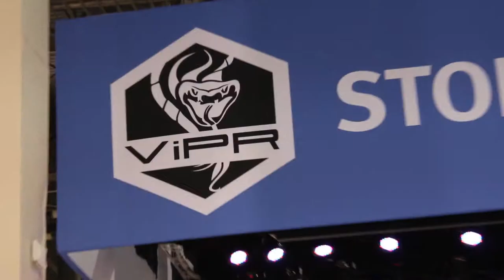Christopher Ratcliffe | EMC World 2013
Christopher Ratcliffe, EMC ASD, at EMC World 2013 with Winston Edmondson